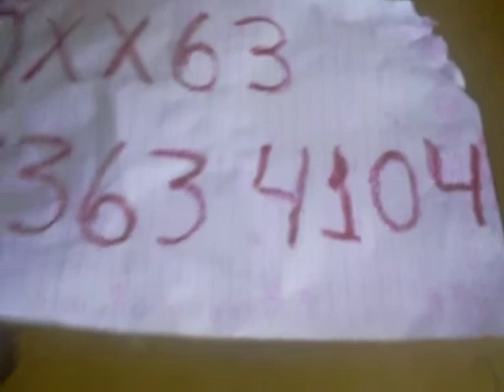Grupo Pisada Louka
Batida Quente do Forró.